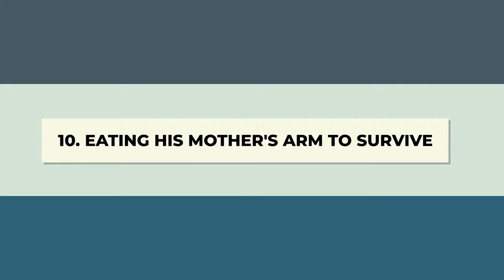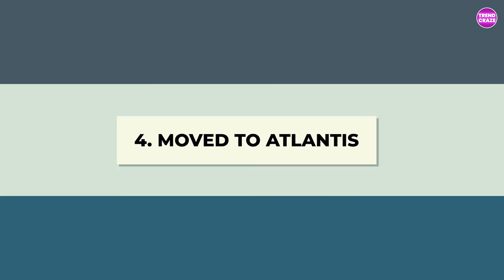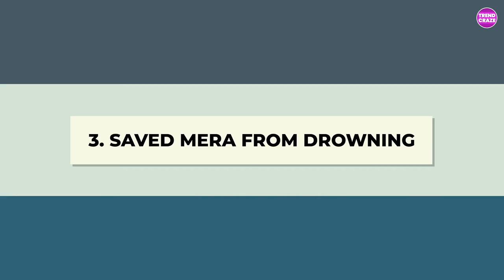Top 10 Best King Shark Moments | Trend Craze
Welcome to TREND CRAZE! Trend Craze is the top place for trending pop culture, celeb drama, top 5, top 10, celeb news, and more!

In this video, we will be discussing the Top 10 Best King Shark Moments | Trend Craze.

King Shark is a fictional character appearing in comic books published by DC Comics. The person, otherwise called Nanaue, was made by author Karl Kesel and craftsman Tom Grummett. Ruler Shark's first key appearance was in Superboy #0 (October 1994) as an appearance prior to showing up in Superboy #9 (November 1994). The person fills in as a foe to Aquaman, Batman, and Flash.

The person has been adjusted from the funnies into different types of media, including TV series, highlight movies, and computer games. Ruler Shark made his true-to-life debut in the TV series The Flash, voiced by David Hayter while Dan Payne depicted his human structure. In the DC Extended Universe, King Shark was voiced by Sylvester Stallone and a movement caught by Steve Agee in the film The Suicide Squad (2021).

Brought into the world in Hawaii, Nanaue is a humanoid shark. His dad is "The King, all Sharks"— otherwise called the Shark God. Initially, there were a few questions encompassing his beginnings, as different characters, like specialist Sam Makoa, excused his starting points as a strange notion and alluded to Nanaue as a "savage change" and it was additionally inferred that he was one of the "Wild Men", developed creatures dependent on those in Kamandi: The Last Boy on Earth, however the now-finished Aquaman: Sword of Atlantis series shut down the contention by solidly building up to him as the Shark God's child.

Trend Craze - Trend Craze is the top place for trending pop culture, celeb drama, top 5, top 10, celeb news, and more!

We post lots of trending, viral top 5 and top 10 videos featuring TikTok stars, famous celebrities, and more! Some celebs you may know would be Billie Eilish, Justin Bieber, Charli D'Amelio, Addison Rae, Madison Beer, Noah Beck, Tony Lopez, Ondreas Lopez, Tayler Holder, Blake Gray, Bryce Hall, Jojo Siwa, David Dobrik, Kylie Jenner, Kendall Jenner, Ellen Degeneres, and more! If you are looking for some trendy viral content that'll make you laugh and smile, be sure to check out our videos! Grab yourself a drink, kick back and pick a few of my videos to watch, and have fun with the entertainment and comedy of these videos!